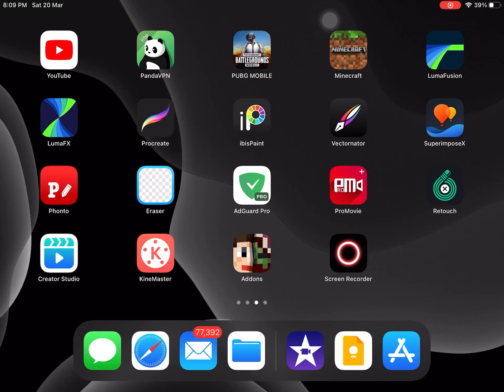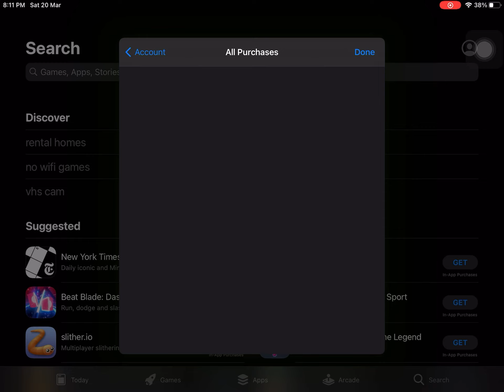How to Skip/Bypass (Apple ID Security - Answer Security Questions) AppStore iOS iPhone/iPad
My Name - CHETAN SHIVA
Year - 2000

Device - iPad Mini 5 (3/64)

Apps I Used for this Video -
Video Editing - Luma Fusion (iOS)
Thumbnail - Procreate, Phonto